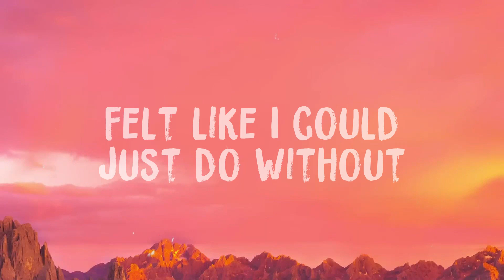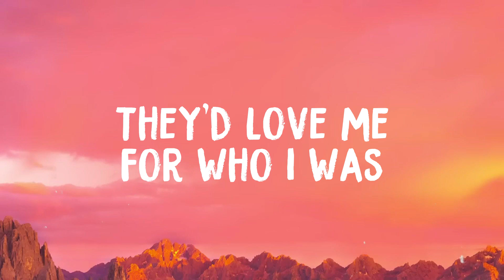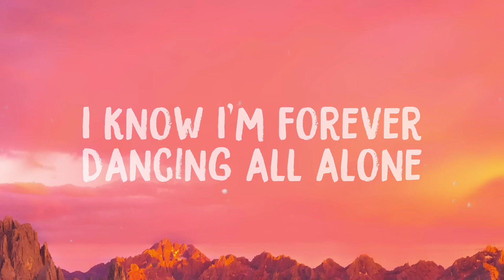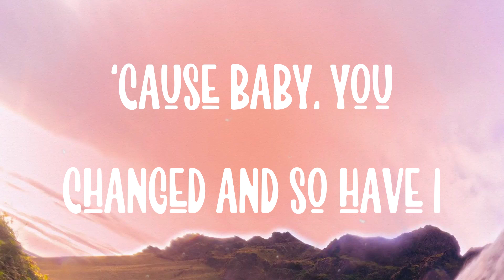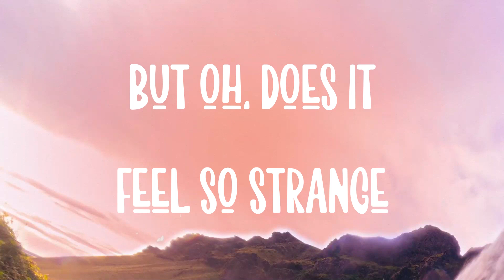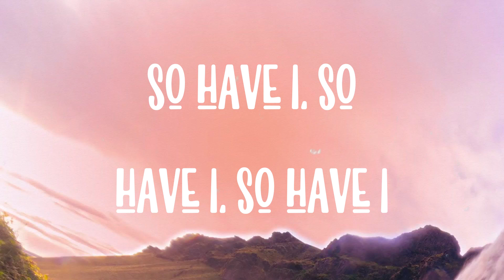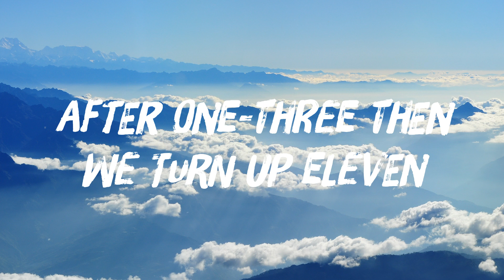Dancing All Alone - Clinton Kane -With Lyric- 🥃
Dancing All Alone - Clinton Kane -With Lyric- 🥃  I was hardly in the back of the bus
  And I couldn't figure it out
  There was nineteen, maybe twenty of us
  Felt like I could just do without
  It's like a bad dream
  Tryna keep my eyes shut
  And I'm starting to doubt
  If I'll find lightning in a bottle
  'Cause I've never had anyone
  So, if I don't stay, will it matter
  'Cause there's no way to break the pattern
  And I don't wanna feel alone
  My past is not my fault
  But my world keeps on breaking
  It's always been the same
  Half-drunk, friends feeling like strangers
  Nothing ever changes
  I know I'm forever dancing all alone
  I've been running
  Before I knew how to walk
  When will I ever stop
  Always five feet
  Too far from the ones who said
  They'd love me for who I was
  And the silence
  Of the beat of my heart
  Has never been any louder
  And it's frightening
  If I always end up
  Feeling no one's around
  Nothing ever changes
  Dancing all alone
  Dancing all alone